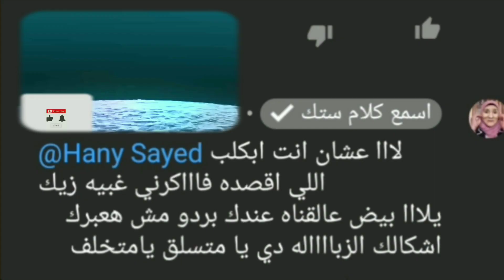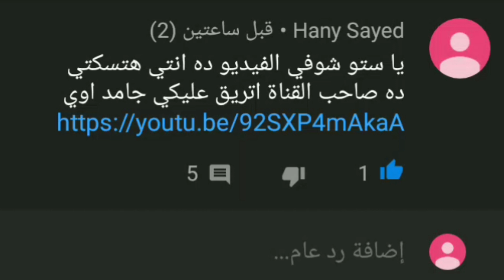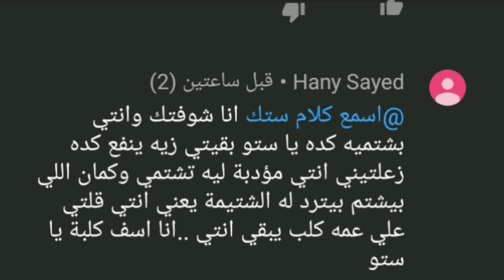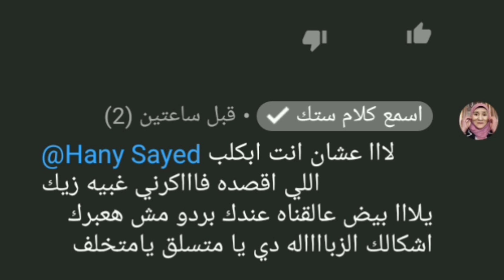اسمع كلام ستك والفيديو اللي تم حذفه من اليوتيوب وتعليقها الغريب علي طفل في احد فيديوهاتها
اسمع كلام ستك قامت بحذف فيديوهات من علي قناتي بسبب نقدي ليها وأنها شتمت طفل صغير في أحد ردورها علي تعليق الطفل مش متقبلة النقد مش مشكلة لكن انك تذي قناة بعد توجيهك الكلام اللي عيب تقوليه عني وعن القناة وكمان تحذفي فيديوهات كده كتير جدا مكنتش اعرف انك بتحبي الاذية يعني تغلطي وتذي
عموما مستمر في نقدك اكتر وممكن اتصرف زيك بطرق مختلفة لكن خلينا نتقبل النقد فقط مع تحياتي لك ولقناتك
الغريب انك قلتي الفاظ علي صاحبة قناة وقلتي عليها فتاة ليل وهي كانت ممكن تحذف الفيديو ليكي وده الغريب كانكم متفقين مع بعض ؟؟؟؟؟؟؟
جميع فيدوهات نقد قناة اسمع كلام ستك في الروابط التالية:-

اسمع كلام ستك لما جوزك يقولك بتعملى ايه طول النهار,